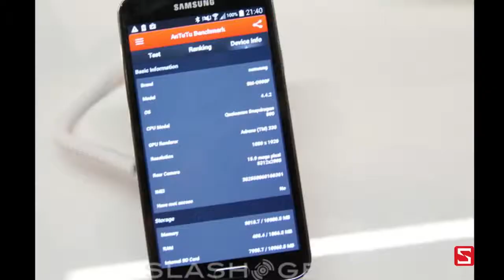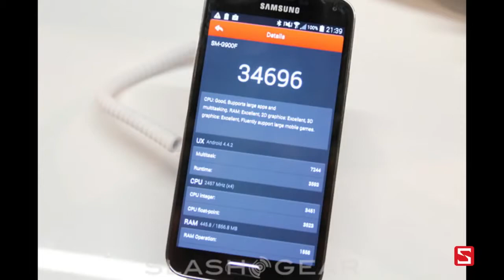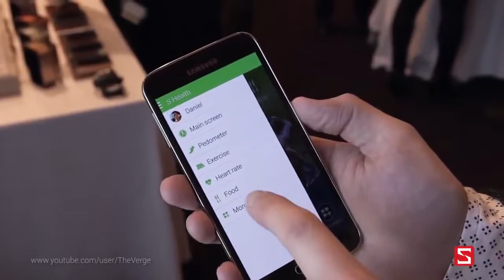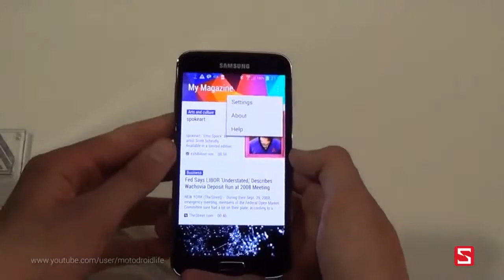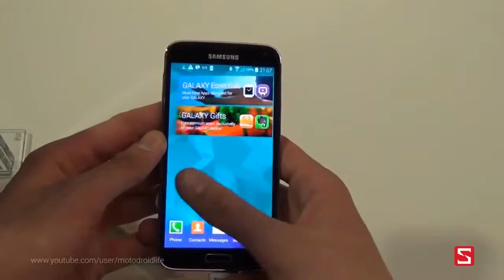Một số tính năng vượt trội của Samsung Galaxy S5 & Gear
Clip: Giới thiệu tính năng của Samsung Galaxy S5 & Gear
Ngôn ngữ: Việt Nam

Một số tính năng

1. Gear Fit
2. Camera
3. Thời lượng Pin
4. Khả năng chống nước
5. Cảm biến đo nhịp tim
5. ...vv